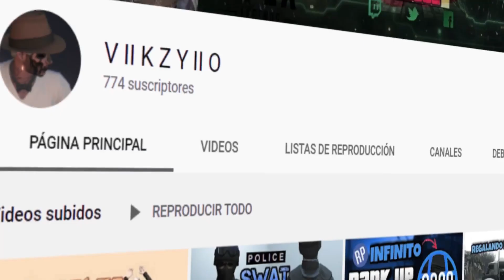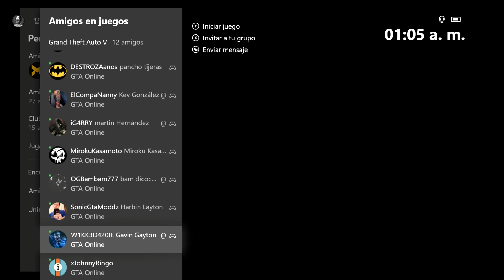*MASIVO* PASAR COCHES A AMIGOS SUPER FACIL / COCHES GRATIS ! REGALAR COCHES / XB1 ,PS4 / GTA V.150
▓▓▓▒▒▒░░░ LEA LA DESCRIPCIÓN DEL  ░░░▒▒▒▓▓▓

HOLA MIS GAMERS . SEAN BIENVENIDOS A UN NUEVO VIDEO ESPERO Y LES HAYA GUSTADO , AQUI EN ESTE CANAL ENCONTRARAS , DINERO FACIL, GLITCH , JOGGERS, RIPS , VIDEO MONTAJES. Y MAS .

CONTACTO DIRECTO :

CUAL DUDA,PREGUNTA MANDAME MENSAJE Y TE RESPONDERE

La copia de este canal
Sera Denuciada.